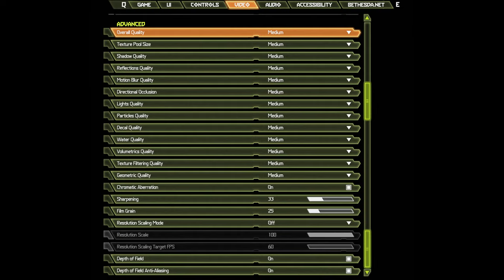🎮 NVIDIA GeForce RTX 3060 [Laptop, 75W] - DOOM Eternal gameplay benchmarks (1080p)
💻 Test Configuration:
• 24 GB RAM
• External Monitor

✅ LaptopMedia.com